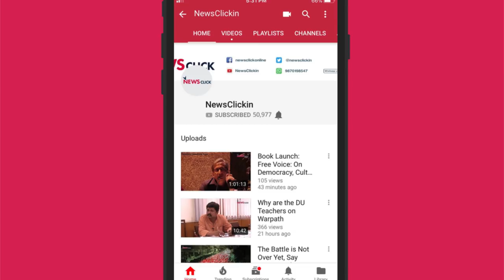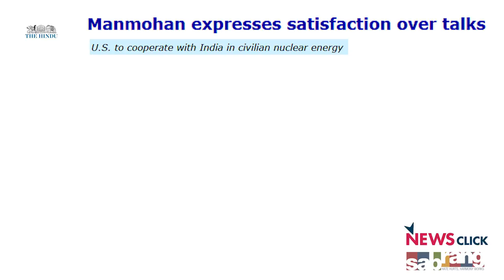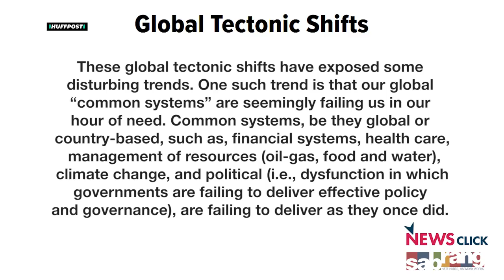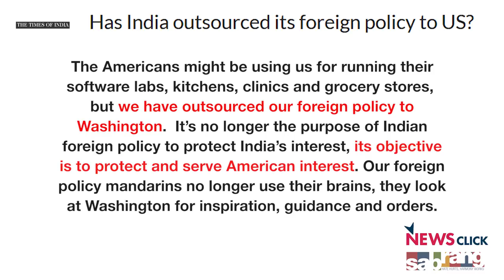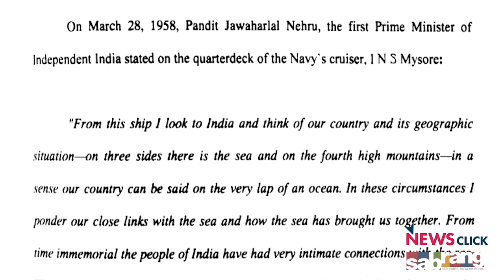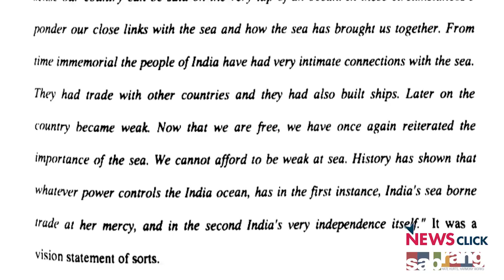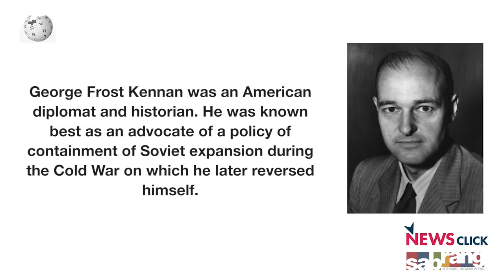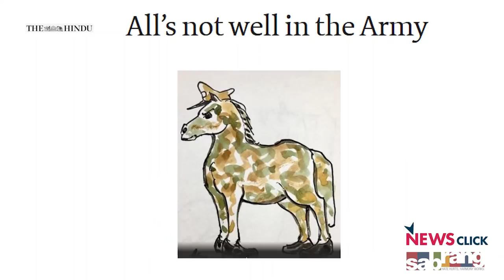Admiral Vishnu Bhagwat on Geopolitics and Maritime Policies of India Post Libralisation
He talks about the decisions of consecutive governments on Indian maritime policies. Policies which affected the whole country post liberalisation and which compromised our independent foreign policies are explained in detail.